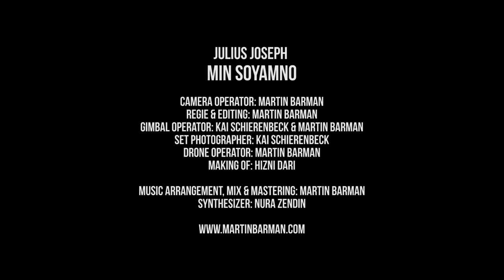Julius Joseph - Min Soyamno - Aramean Music Video (Suryoyo)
Julius Joseph - Min Soyamno - Music Video